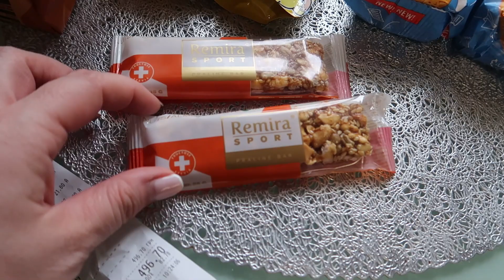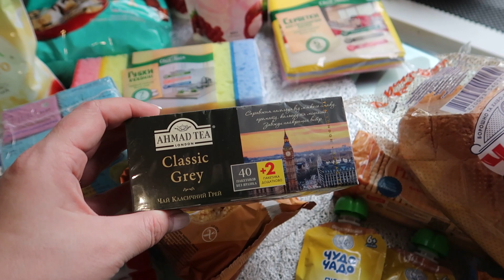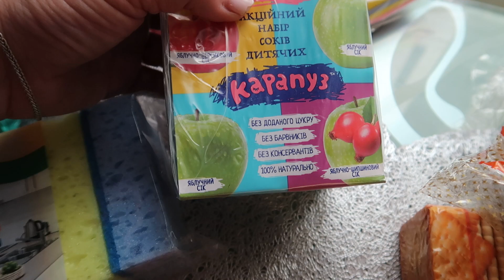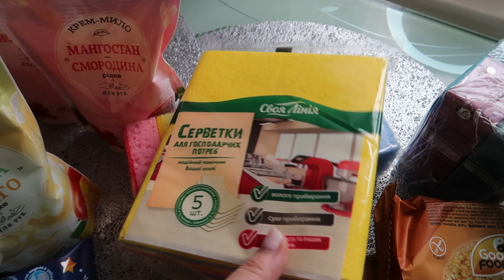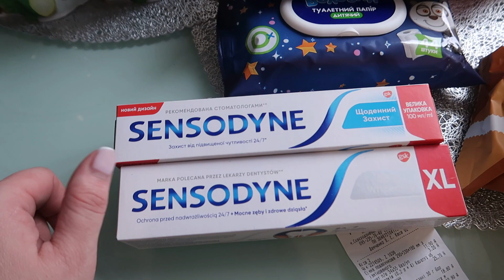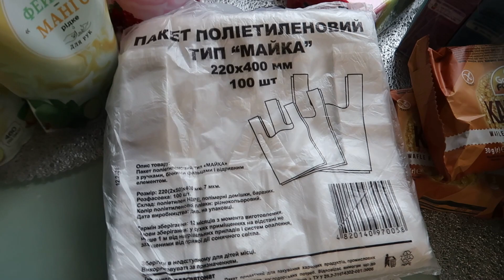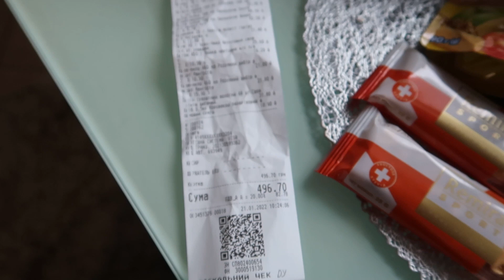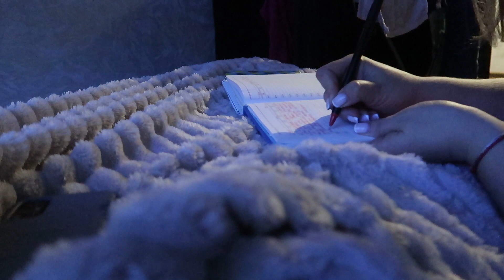Мотивация на УБОРКУ И ГОТОВКУ//ЗАКУПКА В АТБ//ГОТОВИМ ФУНЧОЗУ